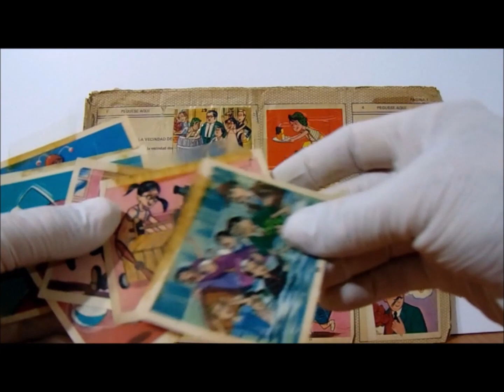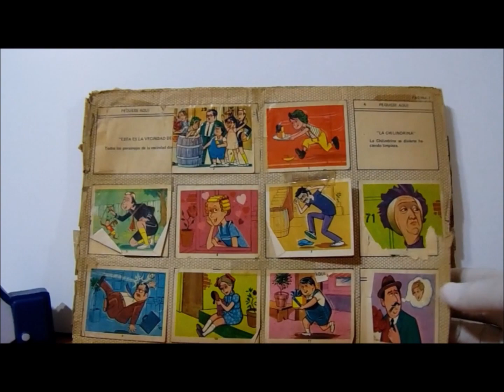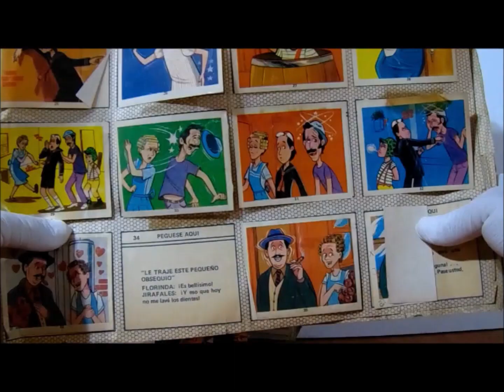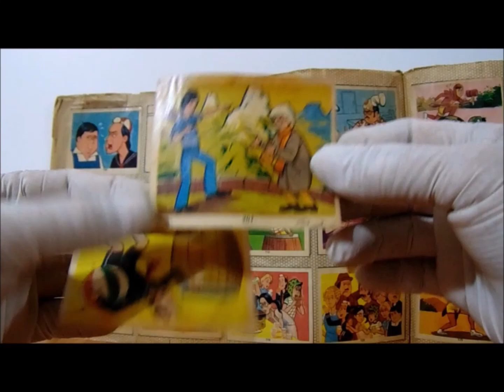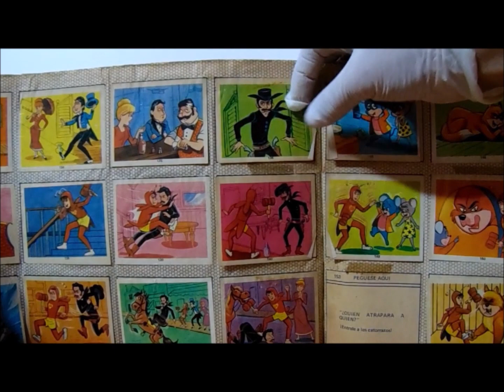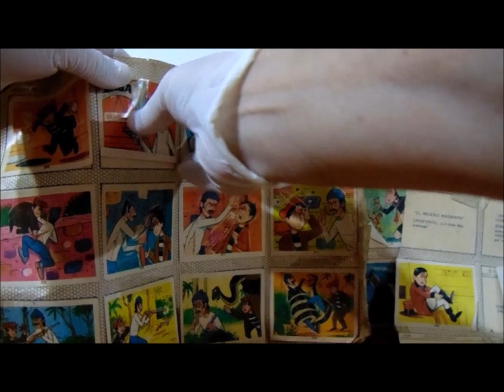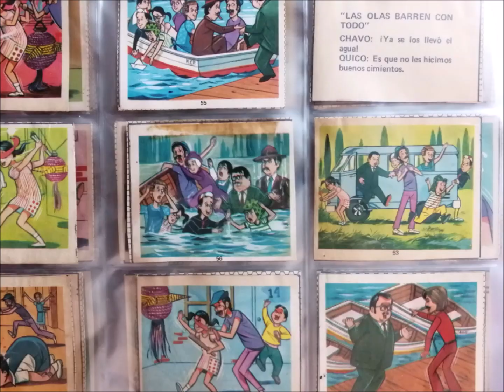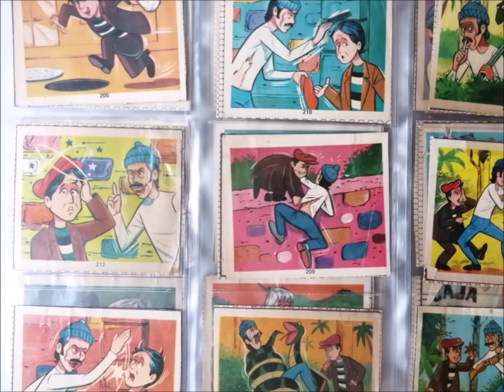Album 😍 EL CHAVO DEL 8 de los 70 / #0234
Un antiguo Álbum de el chavo del 8 que salió de la caja del recuerdo. muy deteriorado pero ,logré conservar las estampas en un coleccionador para tarjetas. Espero disfruten el video.